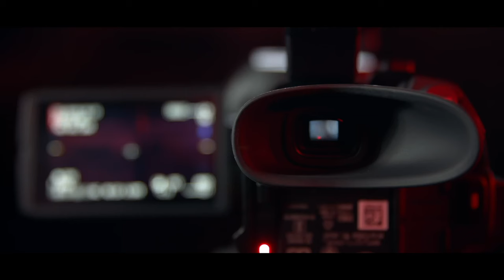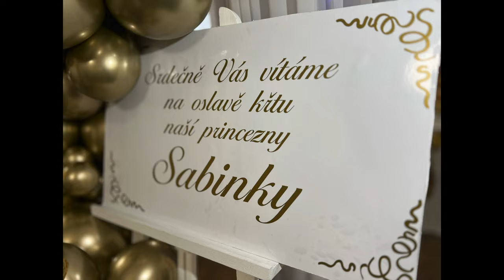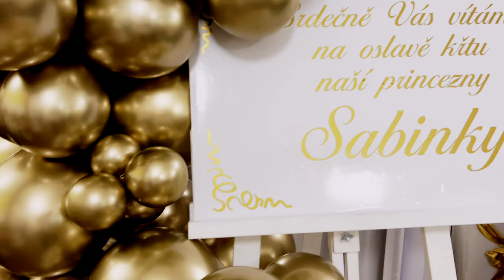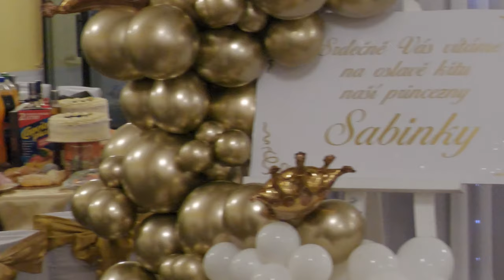Křtiny Sabinky Brno 2023